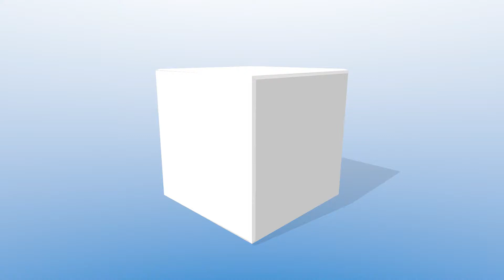Affordable Publicity Cube Effect Logo Intro/Outro Video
Cube Effect Logo Intro/Outro Video that can be added to any promo video in our inventory. Ask me about it!